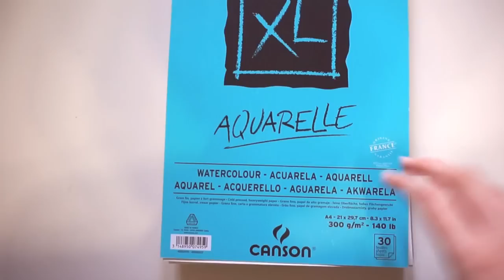RED and transparent -Watercolor Illustration-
Tools:
Canson XL Aquarelle paper
Holbein watercolor
Winsor&Newton Cotman watercolor
Escoda Optimo kolinsky brush 10
Roubloff kolinsky brush 3
Copic Multiliner 0,3 and 0,5 wine
Sakura gellyroll 08 white pen